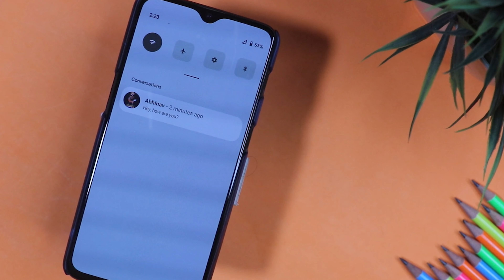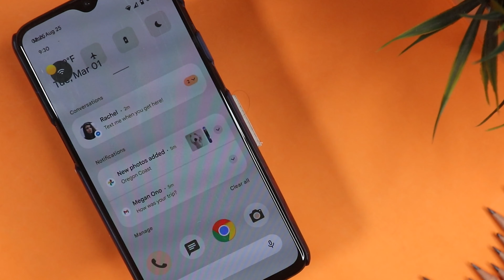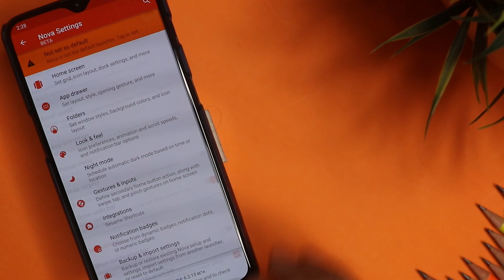How To Install Android 12 Notification Panel For Any Android Device - Quick Look Without Root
How To Install Android 12 Notification Panel For Any Android Devie - Quick Look Without Root

Bonus App ➤
Bhai Kabhi Toh Pura Video Dekh Le 😂

Point Explained :
android 12 features in hindi
how to install android 12 on any android phone
how to install android 12 developer preview
how to install android 12 on pixel 4a
how to install android 12 on pixel
how to install android 12 preview